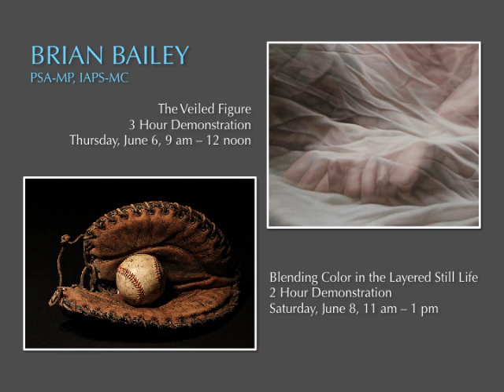IAPS New Instructors